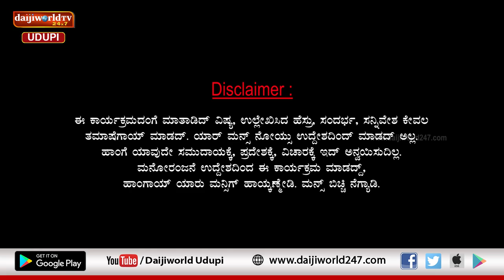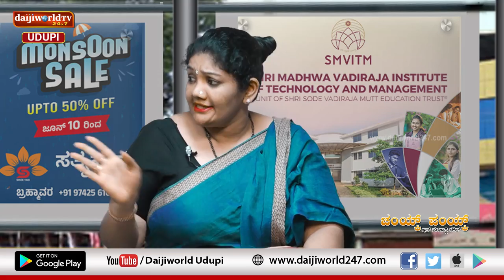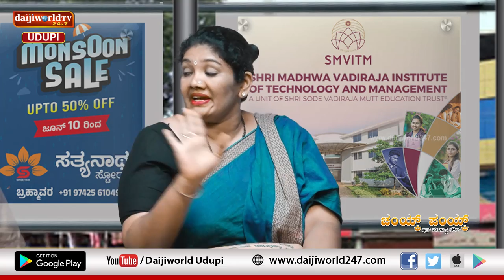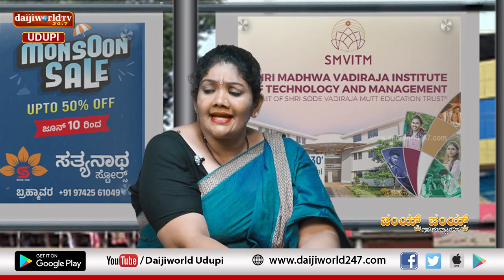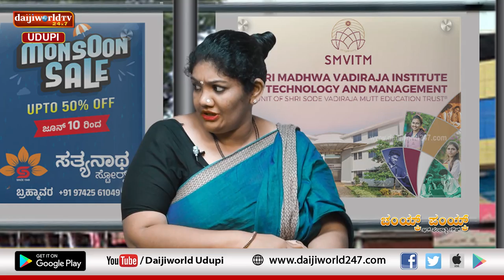ಚಂಯ್ಕ್ ಪಂಯ್ಕ್ | ಸಂಚಿಕೆ 24 | ಬಸ್ ಕಂಡಕ್ಟರ್ - ಪ್ರಯಾಣಿಕರು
ಎಲ್ ಕೇಂಡ್ರೂ ಬಸ್ ಪ್ರಯಾಣದ್ದೆ ಬಿಸಿ ಸುದ್ದಿ.
ಅದ್ರ್ ಎಡ್ಕಿನಗೆ ಬಸ್ ಸ್ಟಾಂಡ್‌ಗೇ ಬಸ್ಸಿನ್ ಸುದ್ದಿ ಗೌಜ್ ಬಿದ್ದಿತ್

ಇಲ್ಲಿಬ್ರ್ ಹೊಯ್ಕಯಂಗ್ ಲೇಡಿ ಕಂಡಕ್ಟರೂ ಸೇರ್ಕಂಡಿರ್. ಅಂತದ್ ಎಂತಪ್ಪ?